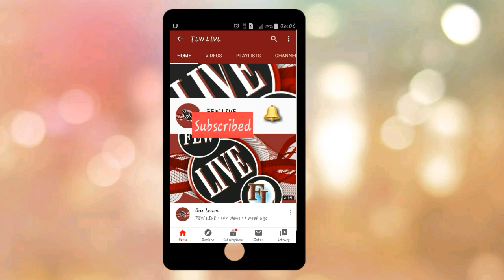NAAT IN VOICE OF MALIK MUNEER AHMAD@FEW LIVE